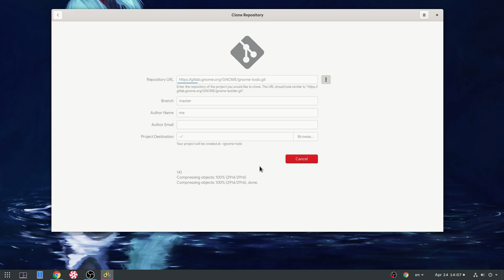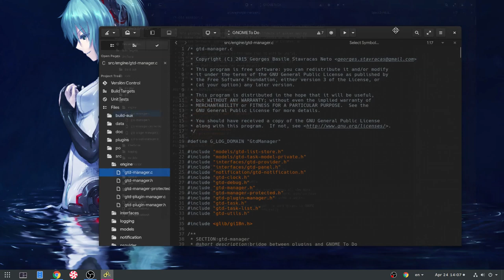GNOME 3.34 - Builder: Animated Inline Search Entry (libDazzle)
it is basically work exclusively on GNOME Builder using libDazzle, but hopefully we'll get it on more apps!